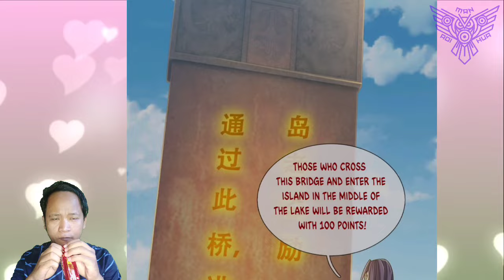Ranked First ™ I'm Invincible In The Fantasy World Doomsday Chapter 49-50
Chen Yuan, Ye Yun and Huang Tang, finally managed to kill three headed hell hound. That way, their team automatically be number one ini outer Sect Competition leader board

 COPYRIGHT / LICENSING